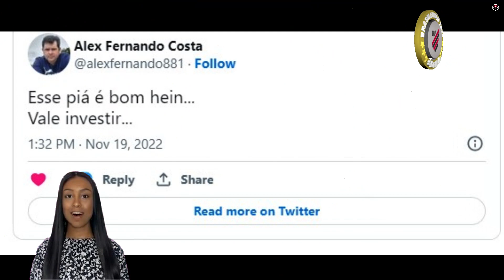TORCIDA REAGIU! PREÇO DE NOME IDEAL PARA SER "SOMBRA" DE KHELLVEN ANIMA OS 'BASTIDORES' DO ATHLETICO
Seja muito bem vindo ao Noticias Diárias - do CAP - Clube Athletico Paranaense, aqui que você fica por dentro de tudo de mais quente que acontece no Futebol do Furacão!

TORCIDA REAGIU! PREÇO DE NOME IDEAL PARA SER "SOMBRA" DE KHELLVEN ANIMA OS 'BASTIDORES' DO ATHLETICO-PR

O Athletico Paranaense já definiu sua maior incógnita para o ano de 2023. Felipão 'desce do cargo' e Paulo Turra assume como novo treinador da Equipe Rubro-Negra. Com isso, agora resta apenas acertar os filtros para começar a fazer as contratações conforme a visão do novo comandante.

Para isso, a Diretoria pretende estar bem atenta ao mercado da bola e aproveitar as oportunidades que aparecem. A torcida do Furacão mandou um 'alerta' a Mattos e a sua equipe. Isso porque o Santos, está interessado na contratação do lateral-direito João Lucas, do Cuiabá, e os valores da negociação chamaram atenção da torcida do Athletico.

"O Santos sondou o Cuiabá pelo lateral-direito João Lucas nesta semana. A pedida do Dourado, porém, foi considerada alta pelo Peixe. O Cuiabá quer R$ 8 milhões por 70% dos direitos econômicos. O Santos ficou de avaliar a situação", revelou o portal UOL Esportes.

Não demorou muito para que a torcida do Athletico se animasse com o preço e pedisse a sua diretoria a contratação do jogador, que para muitos, pode ser uma belíssima opção para a lateral-direita do Furacão. Khellven fez um bom trabalho em 2022, mas o time quer competir em alto nível em todas as competições e precisa de profundidade no elenco.

Veja alguns dos comentários:
"Pô, nesse valor o Athletico não tem nem que pensar. Compra e compra já"

"Preço de jogador de base"

"Bem melhor que pagar 12 no volante da Ponte, seria muito mais útil para o elenco"

"Bom nome, jogador pronto! Ótima sombra para o Khellven"